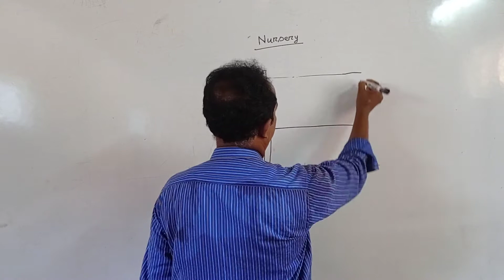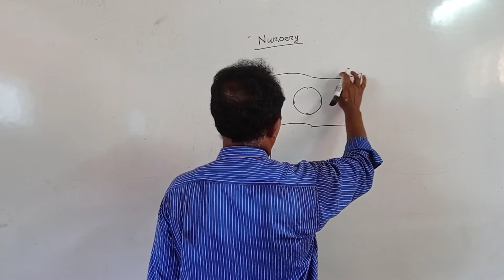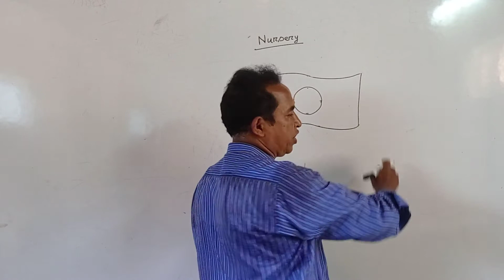হাজীগঞ্জ চিলড্রেন একাডেমি ---- শ্রেণি : নার্সারি - --- বিষয় : ড্রয়িং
গাজী সালাউদ্দিন
চারুকলা শিক্ষক
শ্রেণি : নার্সারি
বিষয় : ড্রয়িং